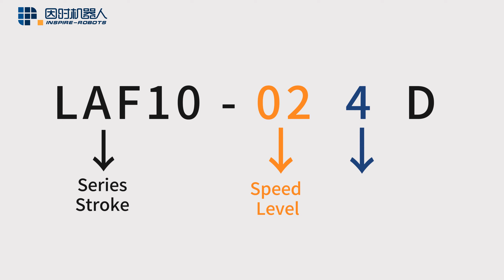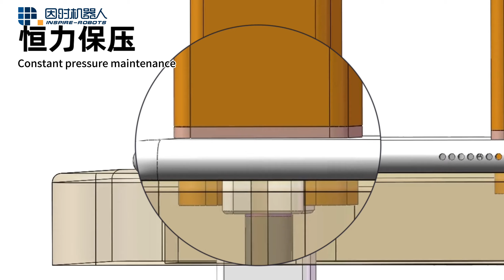LAF series Miniature Linear Servo Actuator Product Introduction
INSPIRE-ROBOTS---Smaller and higher-precision motion control experts

INSPIRE-ROBOTS leading the industry of R&D and manufacturer of core robot components, especially with advantages in miniaturization, high precision and force control technology. Our Micro Linear Servo Actuator and robot EOAT, are widely used in Robotic,smart manufacturing, biomedical equipment and education & scientific research fields.